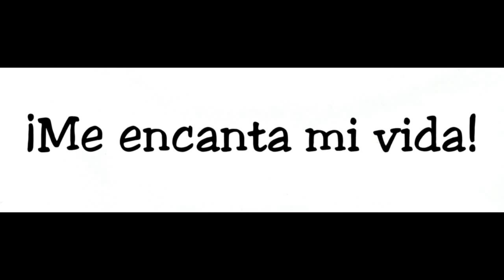Vlog 21, 22 y 23. Facultad, flamenco y magia || Miriam Callejón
Hey, hey, hey! Espero que os haya gustado el video :)

¡Millones de besos!

Todos los derechos de la canción de fondo pertenecen a Hailee Steinfeld y su equipo.